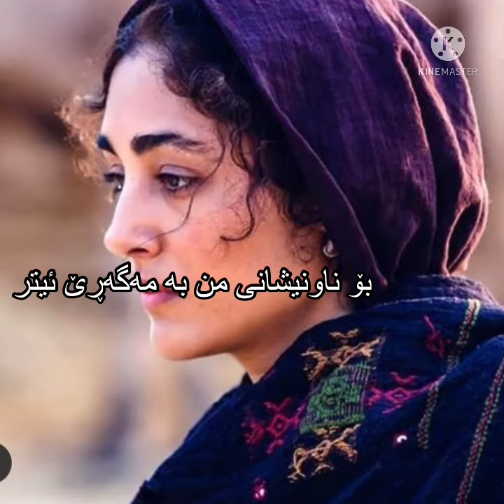ھایدە/ خدم تنھا تنھا دلم/ ژێرنوسی کوردی